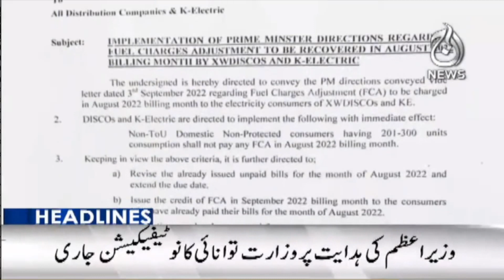6PM Headlines | Manchhar lake was cut off to save Sehwan City | 4 Sep 2022 | Aaj News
6PM Headlines | Manchhar lake was cut off to save Sehwan City | 4 Sep 2022 | Aaj News

Aaj TV Official:
shorturl.at/iBDNX